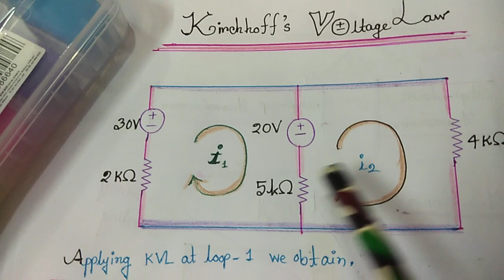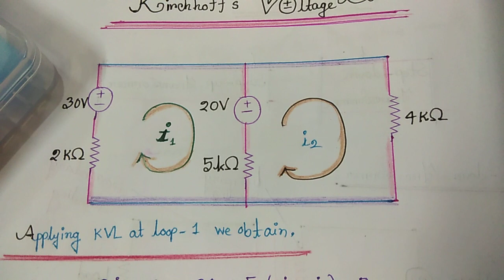Tutorial on Kirchhoff’s Voltage Law (Part:02) || Basic Electrical Circuits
In this tutorial I'm going to discuss about Kirchhoff’s Voltage Law.
Kirchhoff's_Voltage_Law (KVL) is Kirchhoff's second_law that deals with the conservation of energy around a closed circuit path.
Tutorial_on_Kirchhoff’s_Voltage_Law_Part:01